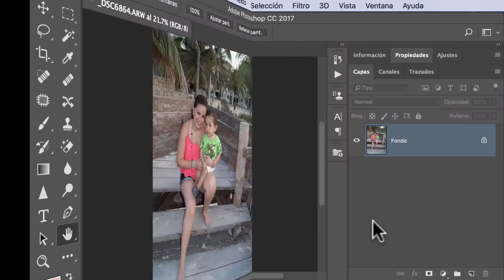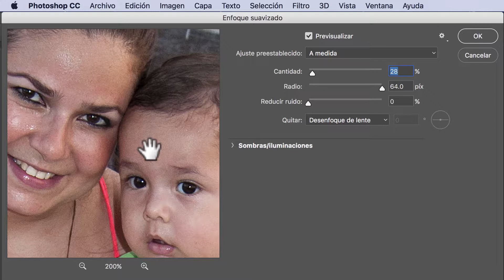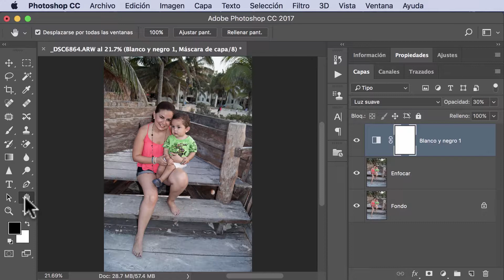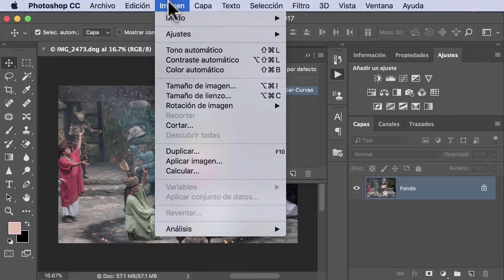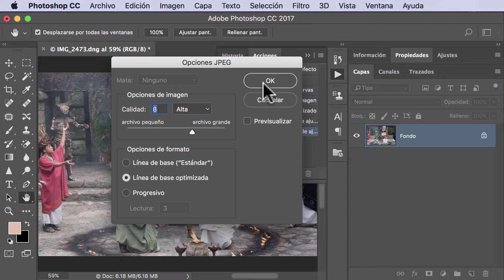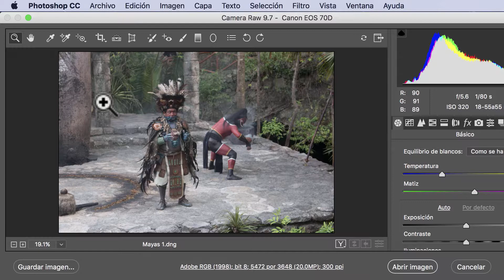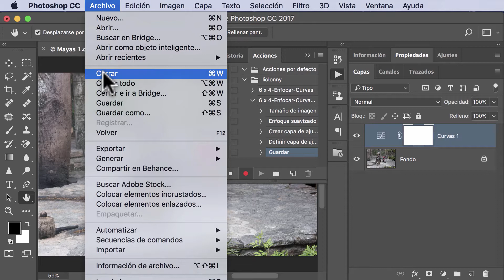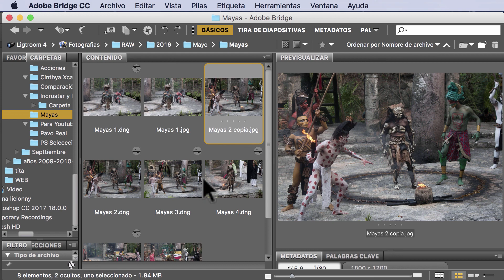Photoshop Enfoque (Reedición) 8. Enfoque suavizado Tonos Medios. Grabar acción y aplicar. liclonny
En este tutorial vemos una técnica que combina varios elemento para lograr enfoque y contraste en los tonos Medios logrando mejor enfoque, color y contraste en toda la fotografía. Tambén Entramos a Nuevo Capítulo de Lotes de Enfoque con Bridge y Photoshop donde vemos la técnica de grabar las acciones que estamos realizando en una fotografía, logrando guardarla y prepararla para aplica a otra fotografía por medio de un solo clic. Por último vemos 2 Procedimientos. El primero es como aplicar nuestra acción a otra fotografía y el segundo es cómo cambiar y crear una nueva acción. Por último vemos cómo eliminar una acción.